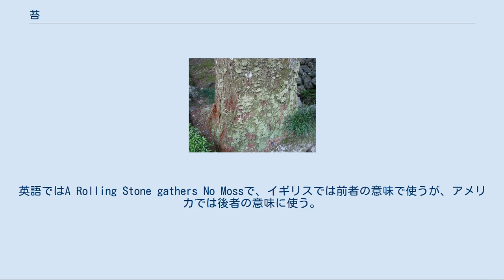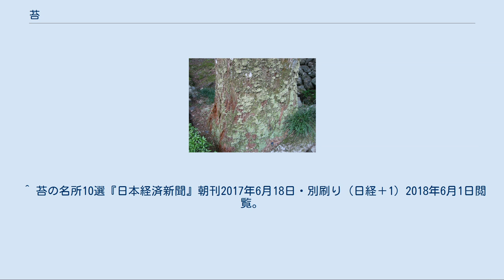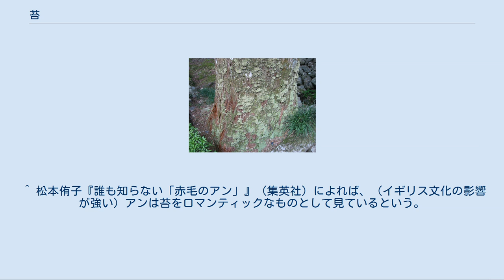苔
樹木に生えた身近な苔 - コケ植物の蘚類と苔類に地衣類がまじる 苔むした石段 苔（こけ、蘚）・コケは地表や岩の上にはいつくばるように成長し、広がるような植物的なもの。
狭義のコケは苔類、蘚類、ツノゴケ類の総称としてコケ植物を指すが、コケはそれに加え菌類と藻類の共生体である「地衣類」や、一部のごく小型の維管束植物や藻類などが含まれる。
語源は「木毛」にあり、元々は樹の幹などに生えている小さな植物の総称だったとする説がある。
 自生している又は栽培されている苔は日本などで鑑賞の対象となるほか、イワタケなど食用の苔もある。
 苔は日本庭園や盆栽で利用される。
地面一面に苔を生えさせた西芳寺（通称：苔寺、京都市）など庭園のほか、多くの苔が自生する奥入瀬渓流（青森県）、白谷雲水峡（屋久島）などは観光地として人気が高い。
日本では、上記2カ所に白駒の池（長野県）など北八ヶ岳山麓を加えて「モス（苔）ツーリズムの三大聖地」と称されることもある。
 屋上緑化にも使われる。
在来種を生かせるうえ、他の植物に比べて軽量で、管理の手間が少ない利点がある。
 庭園づくり以外でも、苔は単独あるいは他の植物と一緒に、盆栽や苔玉として栽培される。
日本には約1700種の苔が生育しており、この中には直径数センチメートルのガラス瓶内で栽培できるものもある（苔テラリウム）。
 ミズゴケ類は吸水・保水性が良い。
このため梱包材やスポンジ、脱脂綿の代用、女性の生理用品や止血剤などとして用いられた。
 苔は乾燥に強いが、高温のムレに弱い。
暑い日中の水やりが苔を蒸らすことになり、苔の生育を阻害するので避けるべきである。
夏は苦手で冬は強いので、秋に苔を蒔いて、来年の春までに、大きく育てるのがよい方法である。
強い日当たりの場所は、苔は弱る。
やはり半日蔭（木漏れ日が動く場所）で苔はよく育つ。
木陰を作ってやると良い。
 水やりは夕方にたくさんやる。
 水はけをよくする。
 風あたりの強いところは苦手なので、風避けを設ける。
 落ち葉を取り除く。
光合成ができなくなり、生育を阻害する。
 小型な植物は往々にしてコケの名を持つ。
蘚苔類は当然であるが、地衣類の和名も「○○ゴケ」を使う。
それ以外のものでは以下のような例がある。
 また、動物でも基質上を這うような固着性のものにコケの名を持つ例がある。
 「苔」という漢字が日本に伝わった当時は苔を主に藻を指す言葉として用いられ、コケについては「蘿」という漢字が当てられている歌もある。
 コケは岩や地表が長く放置された時に生え、耕すなどの攪乱（かくらん）が行われていると育たない、との認識がある。
例えば「苔むす」という言葉はその状態が長く続いてきたことを示す。
これは善悪両面の受け取り方がある。
「転石苔むさず」は、「腰を落ち着けて長く一つのことを続けないと成果は上がらない」という意味のほか、「活動を続けている人は古びない」という意味にも使われる。
英語ではA Rolling Stone gathers No Mossで、イギリスでは前者の意味で使うが、アメリカでは後者の意味に使う。
 岩に苔がむす様は、悠久な時間を示す意味で、日本の国歌『君が代』の歌詞で言及される。
 古い墓石についた苔を掃除するという意味で、墓参や墓掃除を「掃苔」（そうたい）と称することがある。
 苔の花言葉は「母性愛」「信頼」「孤独」「物思い」である。
 ^ 苔の名所10選『日本経済新聞』朝刊2017年6月18日・別刷り（日経＋1）2018年6月1日閲覧。
 ^ 「コケむす自然 歩いて楽しむ／三大聖地 屋久島・北八ヶ岳・奥入瀬／地元団体などがツアー 初心者でも気軽に満喫」『日経MJ』2018年9月24日（観光・インバウンド面）。
 ^ 「コケ 屋上緑化に最適／軽くて管理作業が容易」『日本農業新聞』2019年8月12日（19面）。
 ^ 【いま風・水曜日】苔で作る森のジオラマ『読売新聞』夕刊2018年5月30日。
 ^ 松本侑子『誰も知らない「赤毛のアン」』（集英社）によれば、（イギリス文化の影響が強い）アンは苔をロマンティックなものとして見ているという。
古井戸のそばの苔の生えた窪地で弁当を広げたり、ままごとの家の椅子に苔むした石を使ったりしている。
ウィリアム・ワーズワースは『片山里の乙女』で、ルーシーを「苔むした岩影に咲くすみれ」と詠っている。
 ^ 「物理学者の墓を訪ねて考えさせられること」東洋経済オンライン（2017年5月6日）2019年8月4日閲覧。